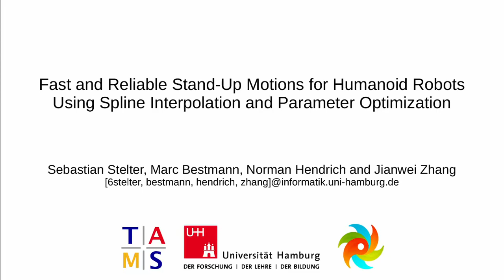Fast and Reliable stand-Up Motions for Humanoid Robots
Paper Title: Fast and Reliable stand-Up Motions for Humanoid Robots Using Spline Interpolation and Parameter Optimization